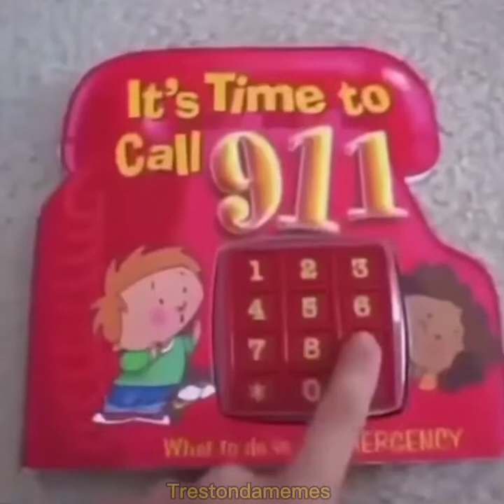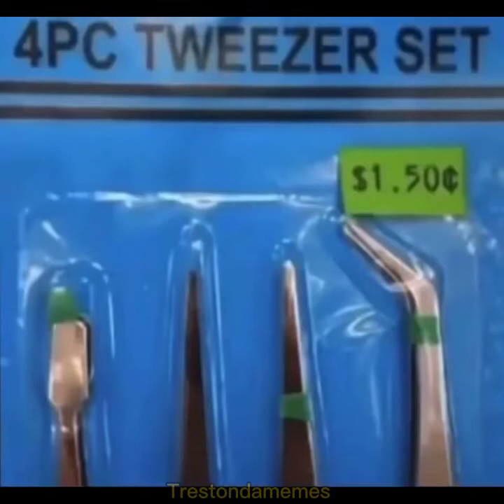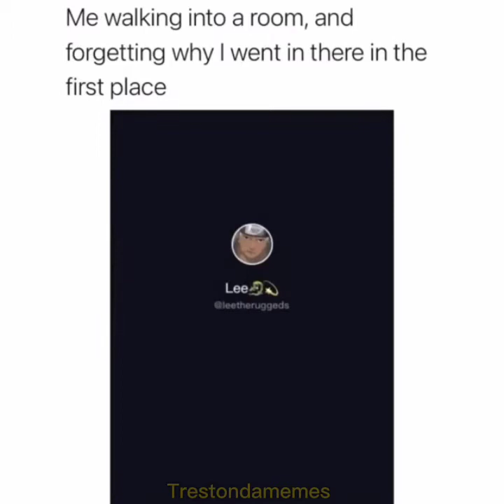Memes that made Dora died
rip to dora I hate her no cap

tiktok trestondatiktok